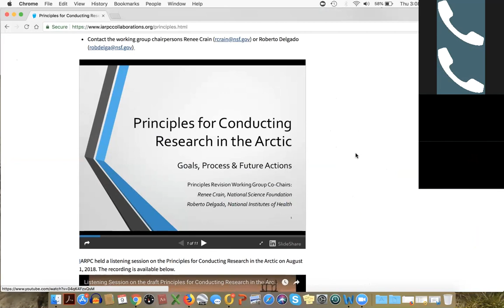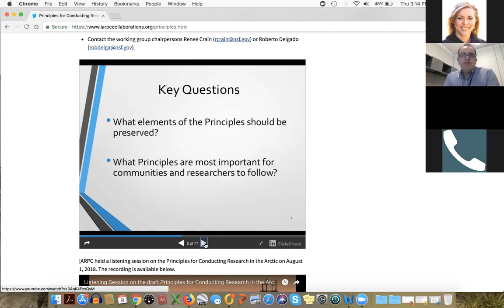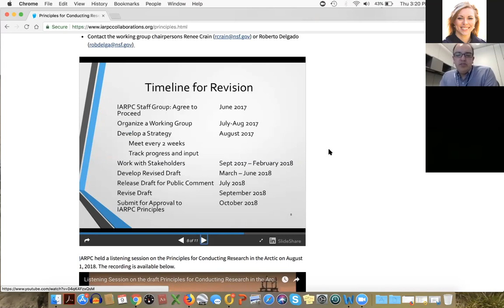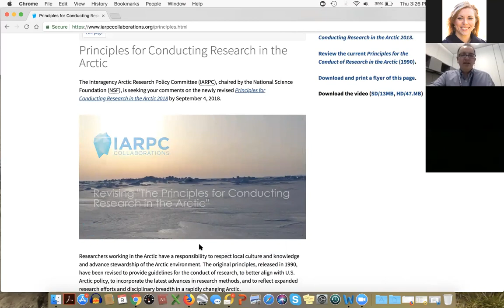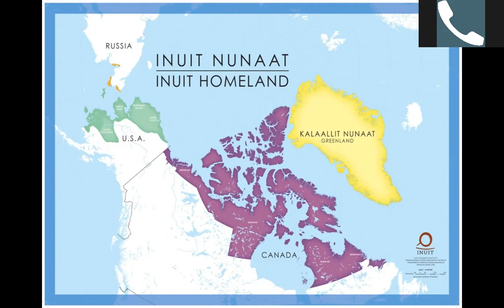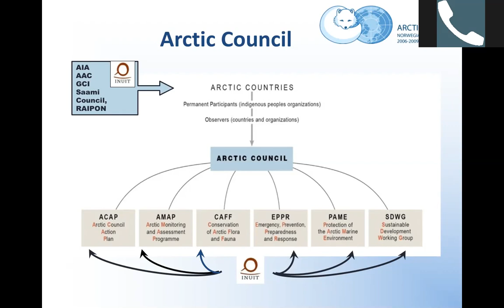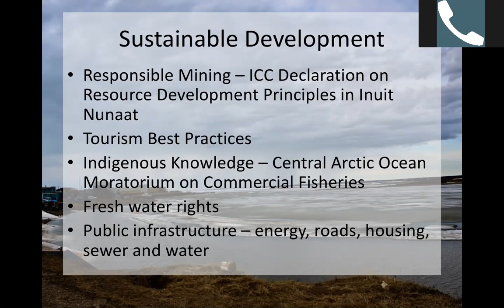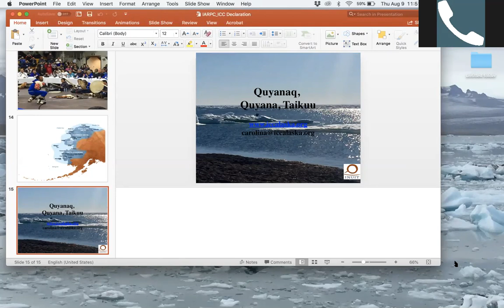Inuit Circumpolar Council General Assembly Report Out & Principles for Conducting Research